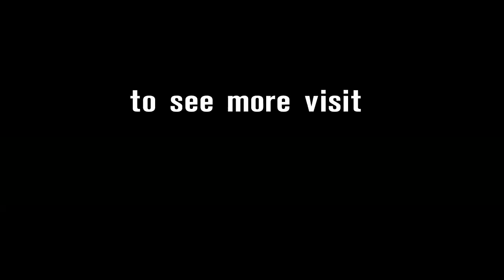Rider Reactions: Laguna Seca Day 2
Jonthan Rea, Tom Sykes and Nicky Hyden talk with us after getting the podium in the Geico US Round Race 1.